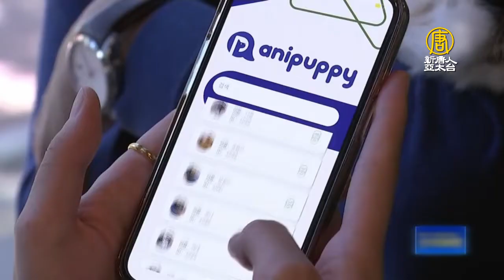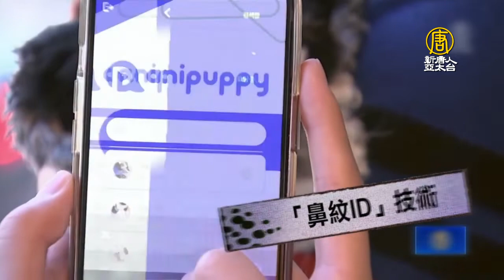創意金點子 韓國公司通過鼻紋識別寵物狗 - 生物識別技術 - 科技新聞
人類可以用指紋來辨識身份，而寵物也有獨特的部位——鼻子上的紋路。一起來了解。

每隻狗狗對於它的主人來說都是獨一無二的，但是如果有一群長得很相似的狗在一起，如何才能證明這就是自家的狗狗呢？

現在常用的寵物身份識別方式是植入芯片和紋身，但這都會對狗狗有一些傷害。韓國首爾一家名為iSciLab的人工智能和生物識別公司開發了一種新技術，只要掏出手機對著狗狗的鼻子照張像就可以啦。

因為就像人類的指紋一樣，貓咪狗狗等動物的鼻紋也是獨一無二的，而且隨著年齡增長也不會改變，這可以說是非常棒的身份標識。

iSciLab公司董事崔素進：「這是一種基於人工智能和深度學習的3D生物識別算法，我們現在已將其放入智能手機中，這樣您就可以拍攝鼻子圖案並用它來識別每隻動物。」

這為尋找走失的寵物狗，或者為流浪狗找到主人提供了便利。

iSciLab公司董事崔素進：「如果走失的狗狗被好心人或收留所發現，他們可以通過相機應用程序識別動物，然而聯繫主人，因為一切信息都在系統中。」

iSciLab公司表示，這項新型的生物識別技術準確率可以達到99.9%。他們自2019年開始，一直與韓國政府合作，開發和測試用於商業化的「鼻紋ID」技術，預計在2024年可以完成項目，成為韓國官方寵物狗身份登記的新方法。而每隻寵物狗的註冊費用大約是14美元。

新唐人電視台記者周琪綜合報導